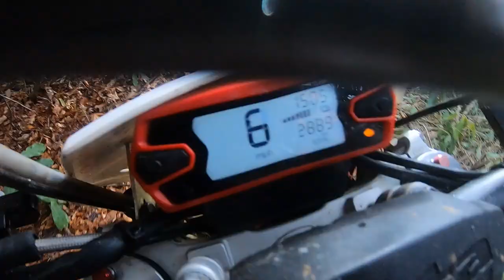Doe Mountain 1 15 2021